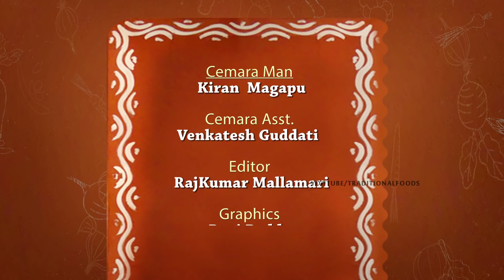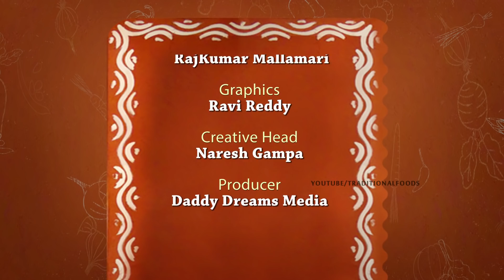పెసరపప్ప పాయసం రుచి ఒక్కసారి చూస్తే ప్రతి పండగకి అదే చేస్తారు | Pesarapappu Payasam | Traditional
పెసరపప్ప పాయసం రుచి ఒక్కసారి చూస్తే ప్రతి పండగకి అదే చేస్తారు  |Pesarapappu  payasam